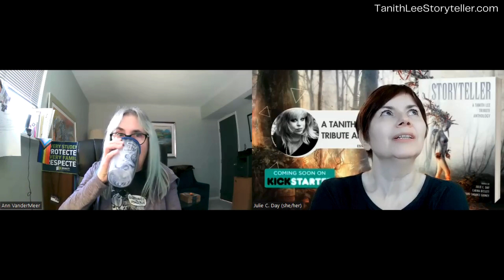Segment 4: Ann VanderMeer on Tanith Lee breaking barriers & blazing trails for women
Ann VanderMeer is a renowned editor and also someone who both admired and worked with Tanith Lee extensively.  You'll find Ann's afterword in upcoming Storyteller: A Tanith Lee Anthology.

About the Anthology
Join in this celebration of Tanith Lee on the 10th anniversary of her passing. With eight invited authors and an open call for many more after the Kickstarter successfully funds, Storyteller is a celebration of Tanith Lee’s work–and an object lesson in the breadth of authors she influenced.

BlueSky: @thisjulieday.bsky.social